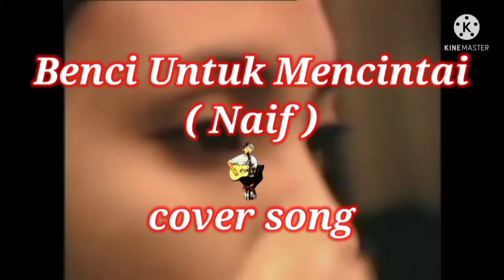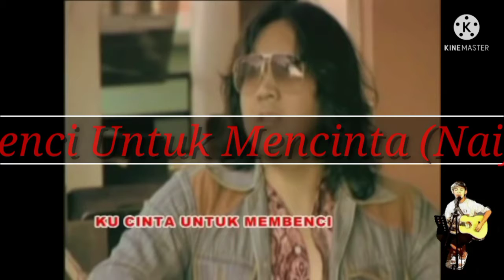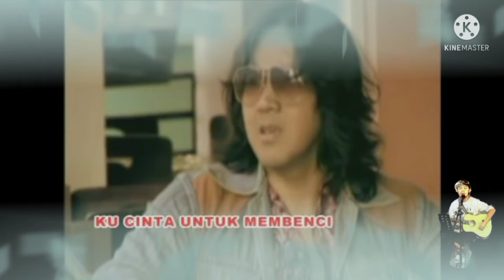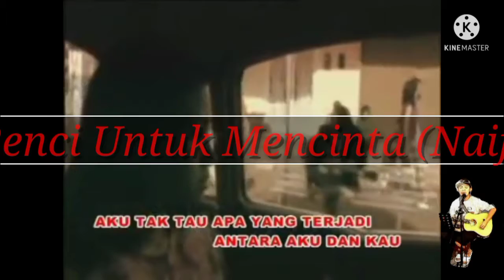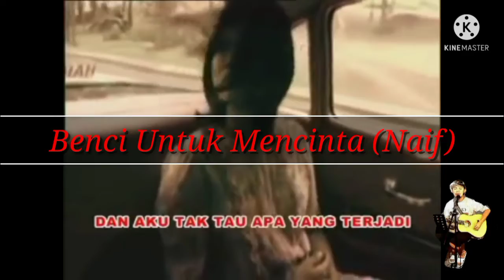Cover Song 🎶🎵 Naif (Benci Untuk Mencinta)🎸🎤🎛🎧 "jecky"(street version)🙏🙂justfun